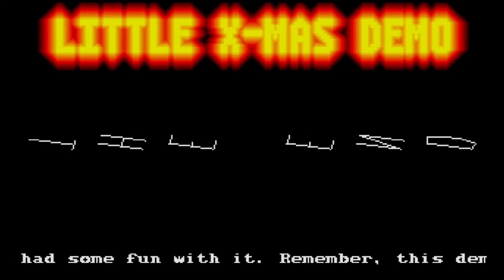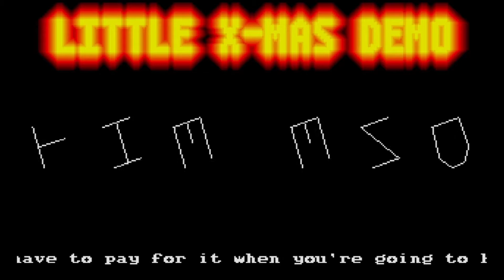Little X-Mas Demo / Disaster & Nightmare Atari ST Demo - 25ish More Days of Christmas - Day [06/25]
Here is the Little X-Mas demo, multi screen collection, which even includes a reset demo!

This is another release that, other than the title referring to the Christmas season and the time or release (December 23, 1992), does not have a whole lot of Christmas theming.  There are basically 5 separate screens, including the reset screen. The space bar just advances between the screens, with the fourth screen going back to the first.

The first demo screen definitely reminds me of a generation of TEX cracktro's that have been previously shown on this channel, as the text, and the effects are the same.  The second screen is a multi-level scroller, with very short text though.  I recorded this part so the viewer can read each of the 4 lines with having to rewind, etc.  The third screen is quite familiar. It seems like something from the Cuddly Demos. The scroll text here just slowly crawls across the screen.  The fourth screen is also something that I recognize, but I can't put my finger on it.  This screen has two scrolltexts, which say the same thing, scrolling up with the art in the middle leaving a trail to fill the screen behind the names of the two demo authors.  All in all, the demo has a nice little collection of screens!

Capture info -

This video was captured on November 20, 2020.

Due to current conditions and lack of time, this video was captured with STeem and OBS.

Video was edited with Shotcut.